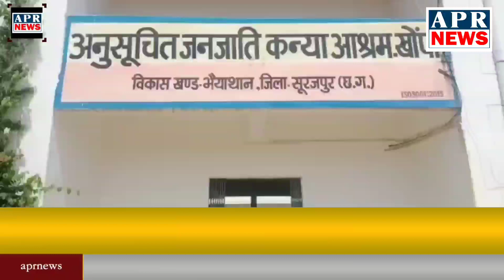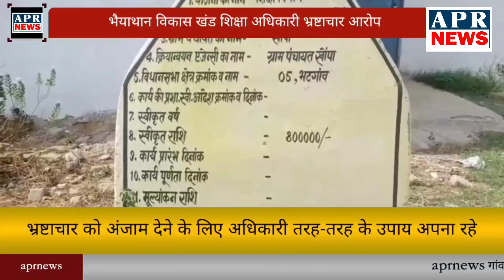खंड शिक्षा अधिकारी भ्रष्टाचार को अंजाम देने के लिए तरह-तरह के उपाय अपना रहे,